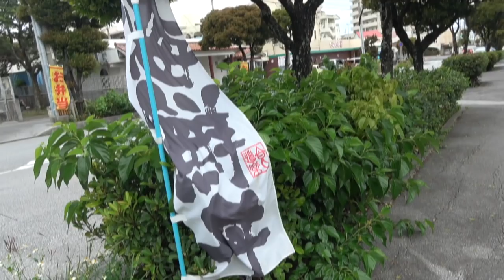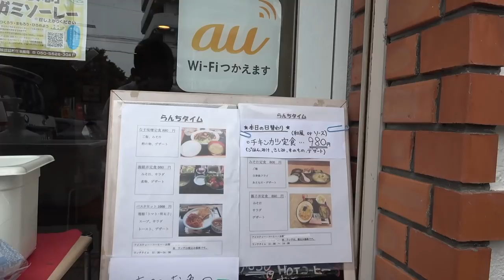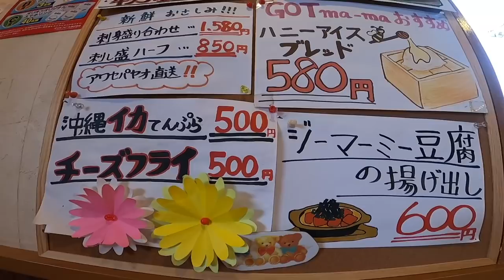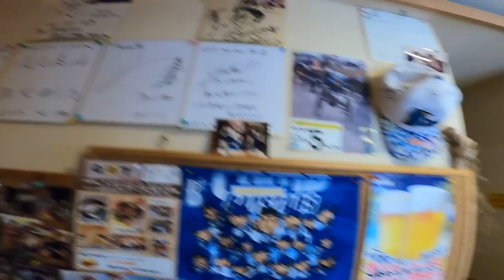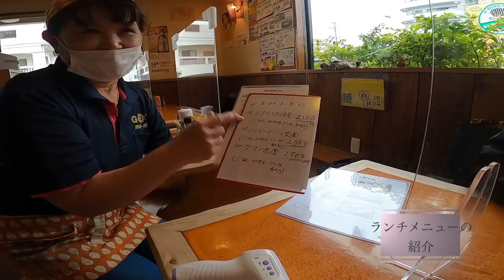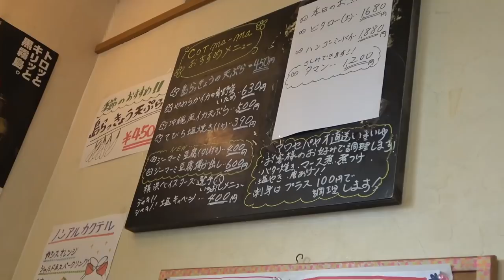【検証】漁師が美味しいと思う海鮮丼は誰が食べても美味しい説！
ゴットマーマ(GOTma―ma)

ブログ
【沖縄県久高島遊びに全力】